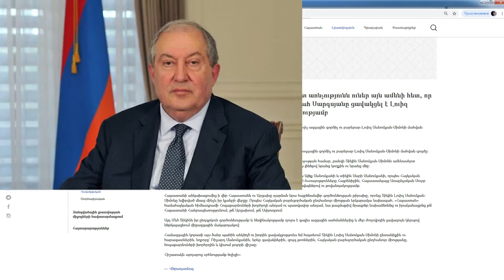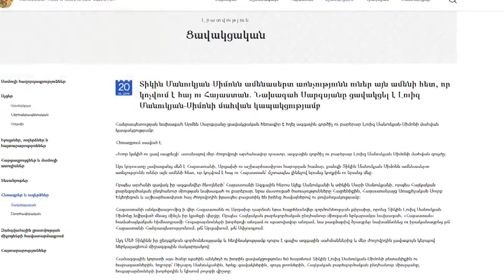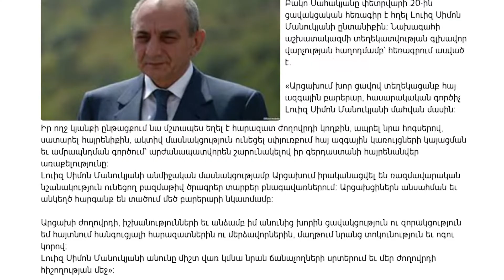Condolences on the Passing of Mrs. Louise Manoogian Simone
Mrs. Louise Manoogian Simone, a prominent public figure, national benefactor, former president of the Armenian General Benevolent Union, passed away on February 18 at the age of 86. Presidents of Armenia and Artsakh, state authorities, intellectuals, public figures  have sent their condolences to the Manoogian and Simon families.

Ցավակցագրեր՝ Լուիզ Մանուկյան-Սիմոնի մահվան առիթով

Փետրվարի 18-ին 86 տարեկան հասակում կյանքից հեռացել է նշանավոր հասարակական գործիչ, ազգային բարերար, Հայ բարեգործական ընդհանուր միության երբեմնի երկարամյա նախագահ Մարի Լուիզ Մանուկյան-Սիմոնը: Մանուկյան և Սիմոն ընտանիքներին ցավակցագրեր են հղել Հայաստանի և Արցախի նախագահները, նախարարներ, մտավորականներ, հասարակական գործիչներ: